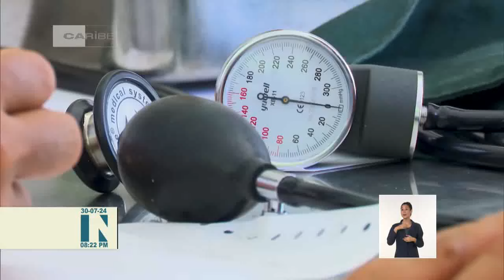Bajo control epidemiológico incremento de arbovirosis en Cuba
Cada año, el verano trae consigo el alza de Arbovirosis y enfermedades diarreicas agudas. En este período estival, los profesionales de la salud enfrentan, por primera vez, el virus de la fiebre del Oropouche. Ante esta realidad, la viceministra del MINSAP de Cuba, Doctora Carilda Peña García accedió a conversar con nuestro noticiero sobre la situación epidemiológica.